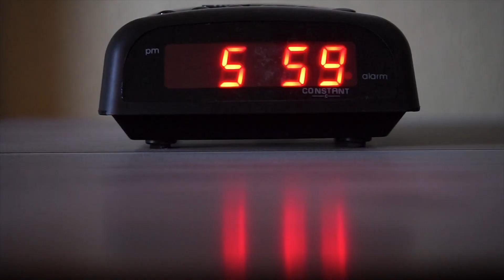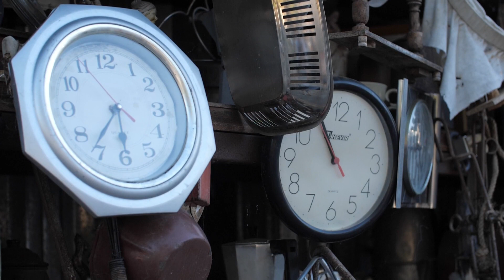Scientists Warn: Earth Is Spinning Faster, Global Impacts Imminent!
In a groundbreaking revelation that has sent shockwaves through the scientific community and beyond, researchers are issuing urgent warnings: the Earth is spinning faster than it has in decades. This unexpected acceleration in the planet's rotation could have far-reaching implications, affecting everything from the precise standard of timekeeping to the daily rhythms of global society.

The phenomenon, observed through advanced time measurement technologies, suggests that a day on Earth is gradually becoming shorter. While the change is measured in milliseconds, its cumulative effect raises the prospect of a 'negative leap second' – a concept previously unheard of in chronometry. This adjustment would mean effectively shortening our clocks to realign human timekeeping with Earth's sped-up cycle, a move that has never before been necessary.

Scientists pinpoint several contributing factors to this acceleration, including natural geophysical processes and the significant impact of climate change, notably the melting of polar ice caps. These shifts in mass distribution and the intricate dynamics of the Earth's core are subtly altering the planet's rotation, challenging our existing frameworks of time.

This startling development is not just a matter of scientific curiosity but has practical implications for global timekeeping standards, potentially affecting everything from international communications and navigation systems to the synchronization of technology and financial markets. As the debate over how to respond to this acceleration unfolds, it becomes clear that we stand on the brink of a new era in our relationship with time, one that requires us to rethink the very foundation of how we measure our days.